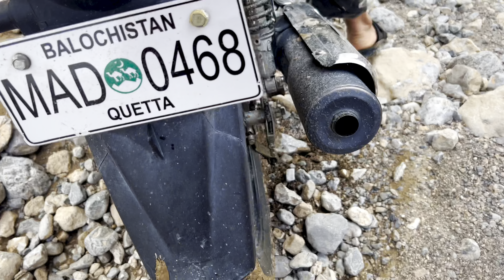DAM OR POLO GROUND WAAD GAYA😂| SELLAB IN BIRORI😟 | WHO ARE MISSING YOUR HOME (MARIABAD STREET)😢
xplore the heart of Mariabad Street through our emotional vlog series. Witness the beauty of our hometown, the challenges of nature's fury, and the nostalgia that tugs at every heartstring. Join us for a journey that's both humorous and poignant, capturing the essence of Mariabad's spirit. Don't miss out on the laughter, tears, and unforgettable moments awaiting you!"